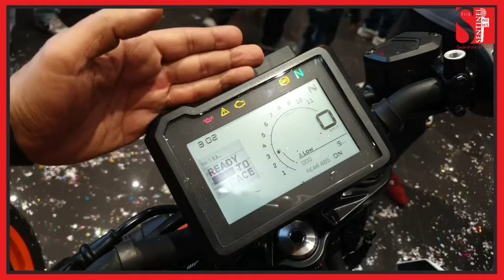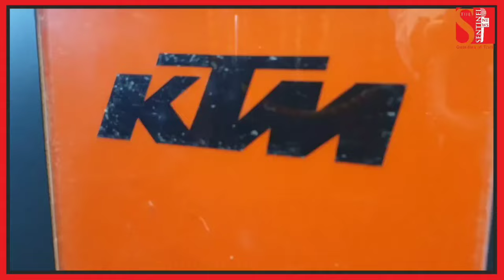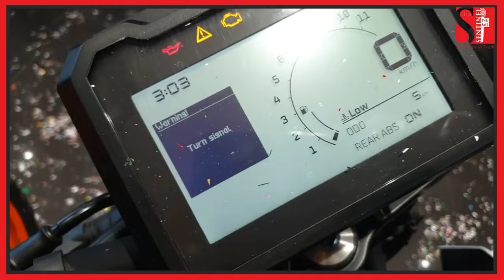Unleashing the Gen-3 KTM India Duke Revolution!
Jammu के सारे YouTuber Motovlogger पहुंचे एक ही जगह पर!

Finally Launched in Jammu, It's not just a bike,it's an evolutionary leap, Get ready for a high-octane adventure!

Location: KTM Showroom, AM Hyundai Building, Channi Rama Bye Pass Road, Jammu.